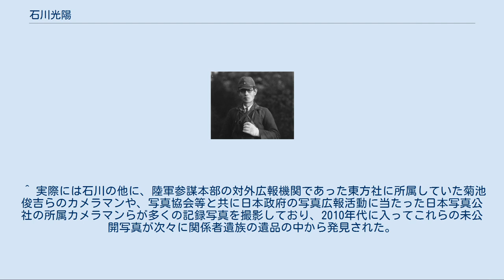石川光陽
石川光陽 石川 光陽（いしかわ こうよう、本名：石川 武雄。1904年（明治37年）7月5日 - 1989年（平成元年）12月26日）は、警視庁に所属していた警察官・写真家である。
 警視総監直々の命令を受けて東京大空襲の惨状などを撮影したことで知られる。
 ライカを手にする石川光陽, 昭和二十年 1904年（明治37年）7月5日、福井県で石川竹次郎、とく夫妻の息子として生まれる。
幼少期は、国鉄職員であった父親の仕事の関係上、福井、沼津、松本と転居している。
1919年（大正8年）、松本駅長を最後に退職した父親が写真館を開きたいといったため、東京薬学校（現・東京薬科大学）を中退し東京九段下の蜂谷写真館において修行を積む。
2年間の修行後、松本で父親とともに写真館を開く。
1924年（大正13年）、父親が死去。
翌1925年（大正14年）に徴兵され、朝鮮歩兵第80連隊へと配属される。
 徴兵期間が終わった後も写真館を人に貸したまま、東京の親戚の下に居候していたが、知り合いの大崎署巡査部長の勧めもあって1927年（昭和2年）に警視庁に入庁。
警視庁でも写真撮影をつとめることが多く、のちに石川が愛機として使うライカDIII（ライカIII）を使い始めるまではアンゴーというガラス乾板式の大型カメラを使っていた。
1936年（昭和11年）の二・二六事件の際は、警視庁本部庁舎消防部入口より、警視庁3階の交通部事務室にあがり、そこから警視庁中庭に叉銃して待機していた兵士たちを決死の思いで撮影する。
この事件の際、赤坂表町警察署勤務時代からの同僚だった土井清松巡査（警視庁警務部警衛課勤務、首相官邸配置）が殉職している。
 1942年（昭和17年）4月18日のB-25によるドーリットル空襲の直後、上司であった警務課長の原文兵衛に呼ばれ坂信彌警視総監から空襲の記録写真を撮影する事を直々に命令された。
非常に危険な任務であったが光陽は写真を撮り続けた。
 石川が撮影した東京大空襲鎮火後の街の風景 燃えるビルと逃げる人々（石川撮影） 東京大空襲で焼け焦げた遺体の山。
（石川撮影） 母子と思われる二つの遺体。
母親は子供を背負って逃げ背中が焦げていない（石川撮影） 1945年（昭和20年）3月10日の東京大空襲の際も、その惨状を33枚の写真に残した。
空襲開始後に両国警察署（現・本所警察署）にかろうじて到達したが、猛烈な風と煙と火の粉のために撮影はできず、目前で多数の市民が死んでいくのをどうすることもできなかったという。
カメラを抱いて逃げまどい、奇跡的に生存、夜が明けてから被害の様相を撮影した。
このときの様子については「無惨な同胞の死体にカメラを向けることは、死者から叱られるようで一番つらかった。然し使命の前には非情にならざるを得なかった。合掌をしながらそこを立ち去り警視庁まで歩いて帰った」と戦後に記している。
 この後、5月25日の山の手空襲まで光陽は記録写真を撮影した。
光陽が撮影した空襲の記録写真は、ドーリットル空襲での写真も含め600枚以上にのぼる。
 戦時中は一般市民が空襲の被災現場を写真に撮影することは事実上禁じられていたため、光陽が撮影した一連の写真は空襲の被害を伝える貴重な映像となった。
 敗戦を迎え、連合国軍最高司令官総司令部（GHQ）による占領が始まる。
GHQは日本側の空襲被害状況の公式記録が全く存在しない事を知ったが、光陽だけが唯一空襲の状況を撮影していた事実を間もなく突き止める。
光陽はGHQから空襲被害状況を撮影したネガを提出せよという命令を受けるが、頑なにこの命令を拒否する。
一方、警視庁は「空襲被害写真は光陽が個人的に撮影したもの」と責任追及を避ける。
GHQは光陽がネガを絶対に提出しない決意があることを知りネガを提出させる事は諦め、ネガをプリントした写真の提出という形で終わらせた。
しかし光陽はGHQにネガが押収される事を防ぐために、自宅の庭に埋めて保存した。
光陽がGHQからネガを守りぬいたことにより、東京大空襲の惨状を視覚的に捕らえる『写真』という形で後世に残せる事となった。
後年光陽はこの時の事を振り返り「本当は戦争の写真は撮りたくない」と語っている。
 戦後も警察官として1963年（昭和38年）まで活躍し、1989年（平成元年）に85歳で死去した。
 ^ 撮影に赴く際に上司の原から「今夜の空襲は今までの空襲の観念や方法と違った猛...